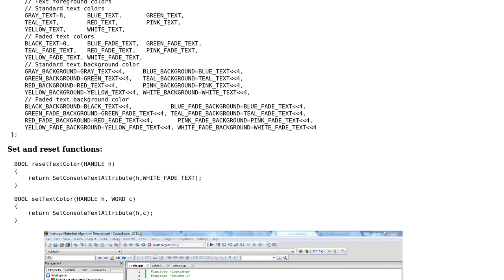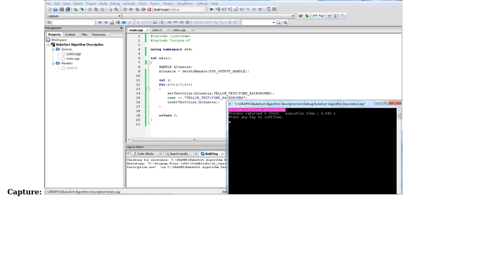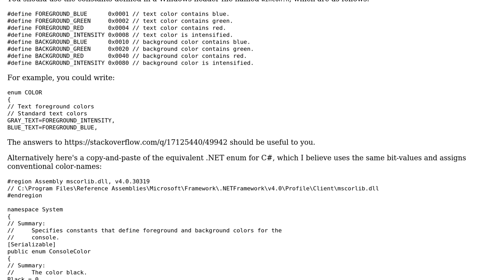Code Review: User-defined color implementation in windows console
With thanks & praise to God, and with thanks to the many people who have made this project possible! You are responsible for your own actions.